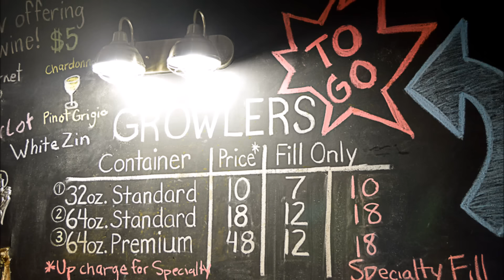Top Texas Craft Beer: B-52 Brewing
B-52 Brewing is one of Conroe's best craft breweries. Located north of Houston, B-52 Brewing is Certified Top Texas Craft Beer! It's a craft beer paradise.